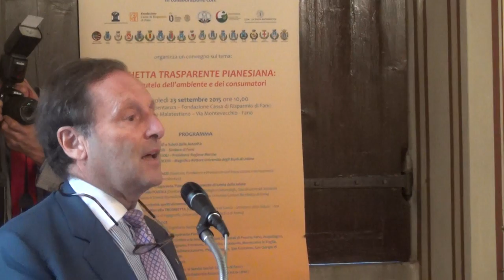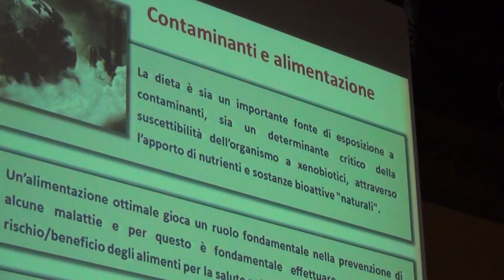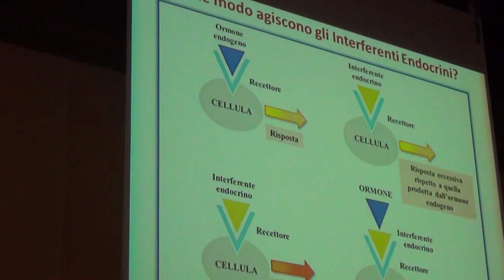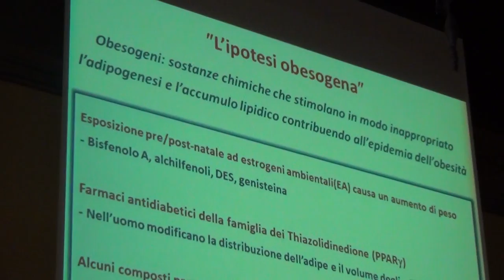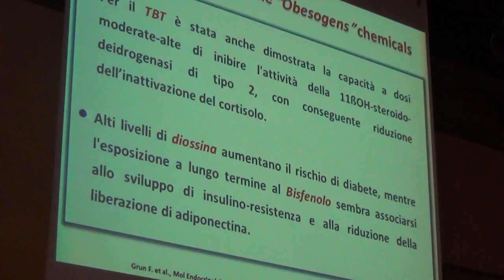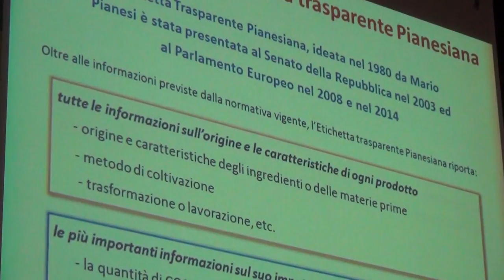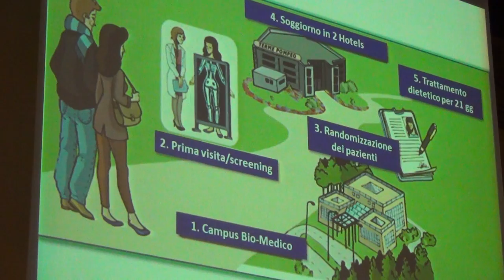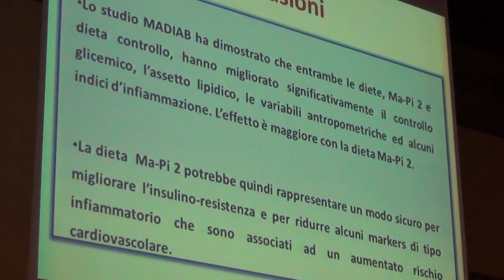Fano 23-09-15 Etichetta Pianesiana: Dott Prof Paolo Pozzilli - Endocrinologo e diabetologo